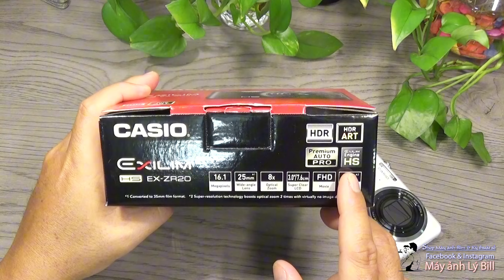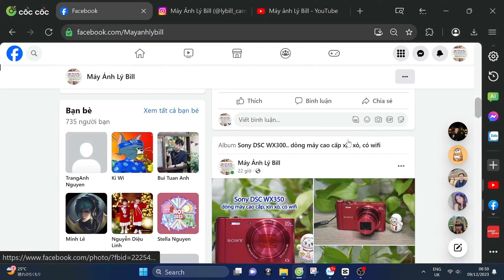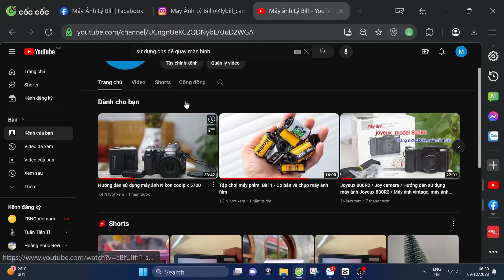Review chức năng thông số máy ảnh Casio EX ZR20